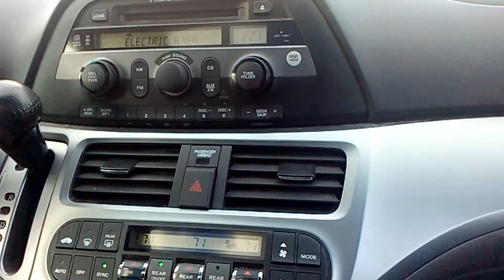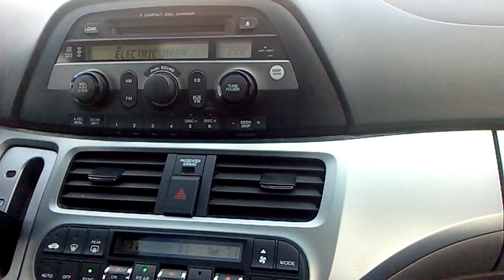Lucky Date- Just Move Heather (Dannic Edit)